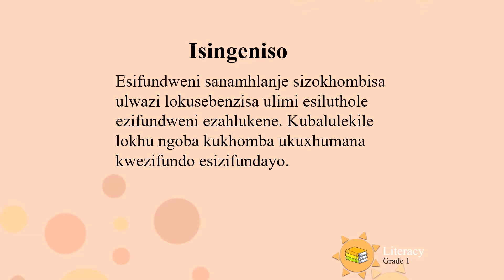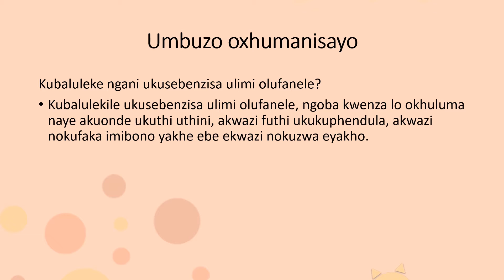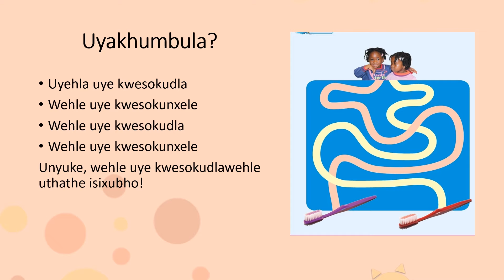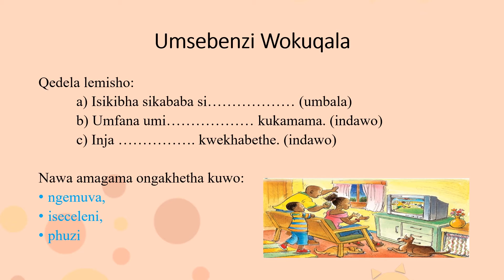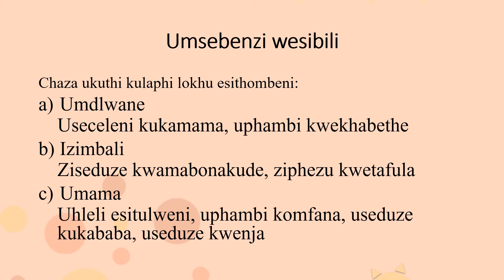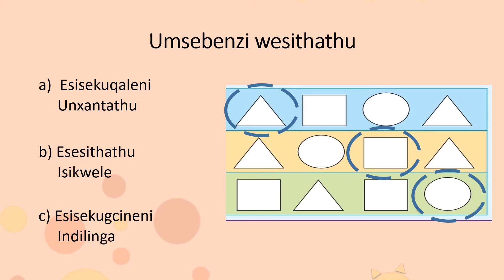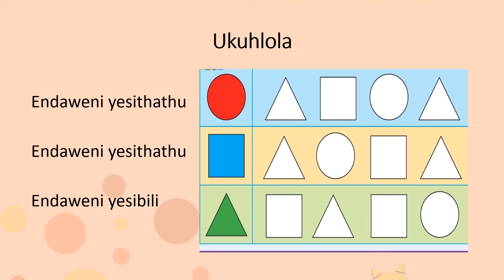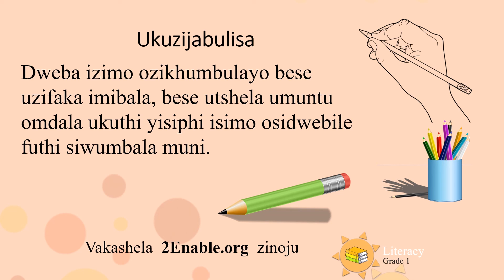Ukulalela IsiZulu Gr1 Lit D14